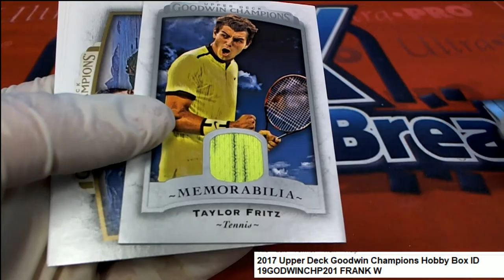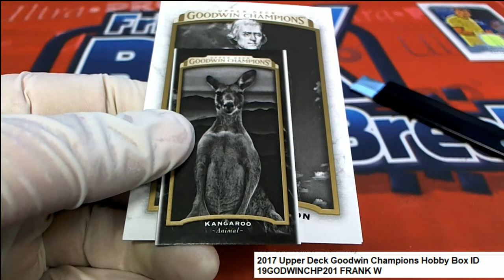2017 Upper Deck Goodwin Champions Frank W's Packs ID 19GODWINCHP201